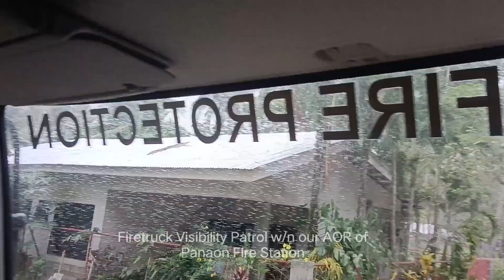Firetruck Visibility Patrol w/n our AOR of Panaon Fire Station